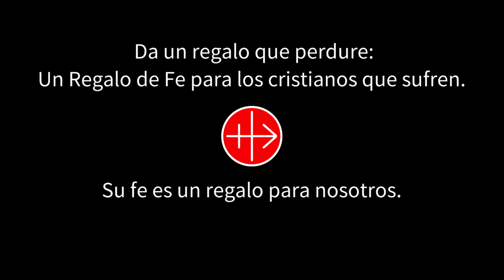Uganda. Un regalo de fe. Navidad 2019.